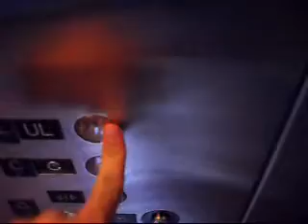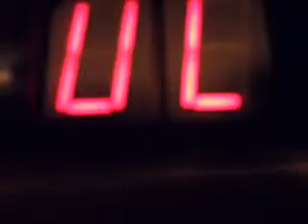US Hydraulic Elevator at Hayden Library Entrance Tempe - Retake